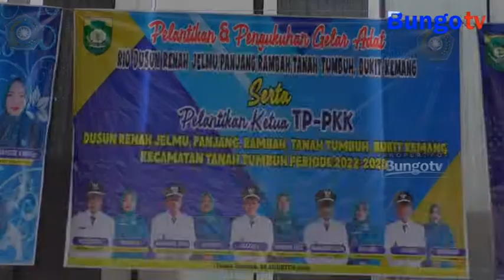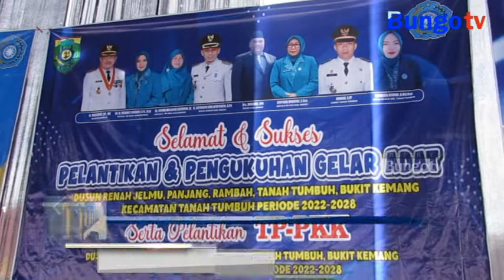LIPUTAN KHUSUS - 5 RIO TERPILIH KECAMATAN TANAH TUMBUH RESMI DI LANTIK